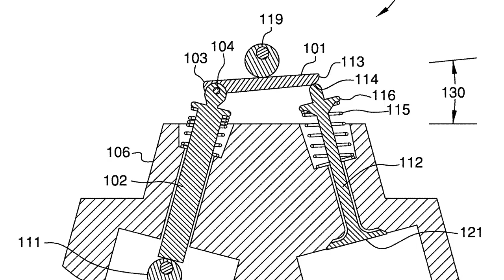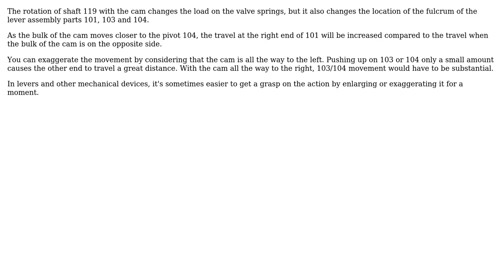Engineering: Understanding a Variable Lift Valve Train Patent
With thanks & praise to God, and with thanks to the many people who have made this project possible! You are responsible for your own actions.